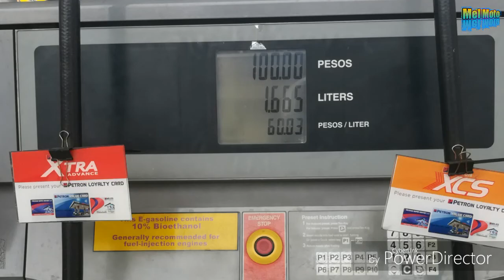SJCAM SJ6 Legend | External Mic for MotoVlogging | Mio i 125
Wats up mga ka M3 kamusta

and guys ang video natin ngaun is about sa SJ6 External Mic

Gumawa tayo ng Test about sa Mic dahil sobrang sensitive neto .lahat naririnig 😅 Sana umubra ung ginawa nating Set up.

At eto ang result please watch the video .comment down kung pede naba,malinaw ba,naiintindihan ba ang boses .so un lng Guys Ridesafe ✌✌